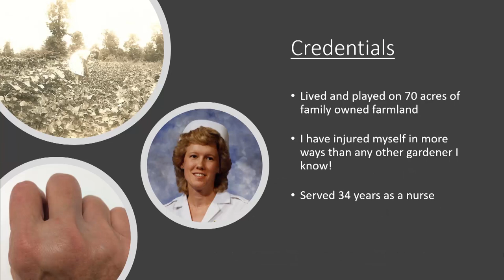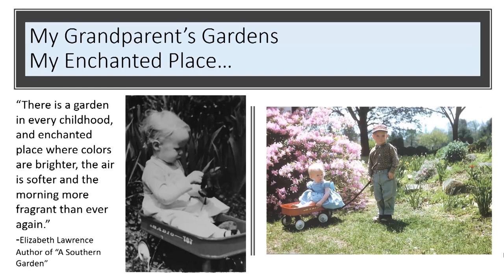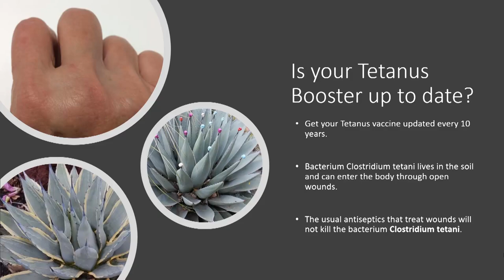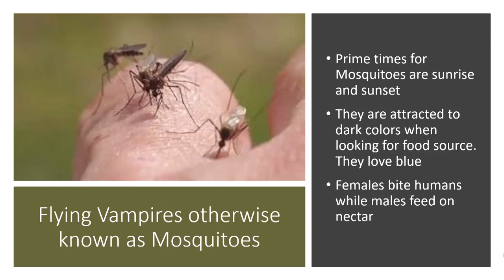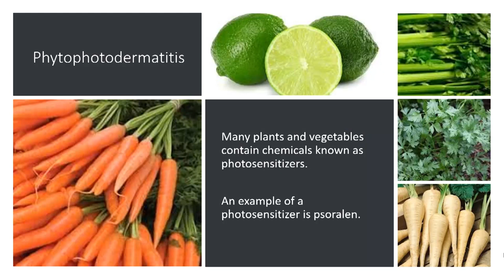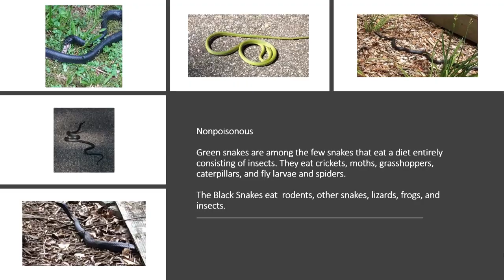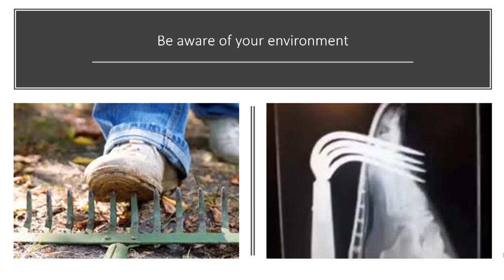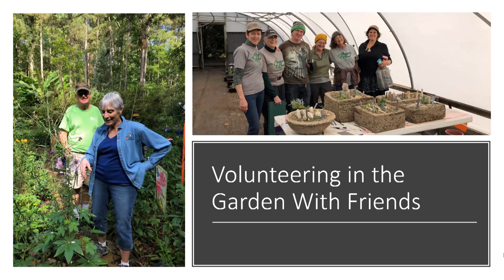"The Joys of Gardening 50 Years as a Klutz: Prickles Pests, and Other Concerns in the Garden"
Presented by Cathy DeWitt, Wake County Extension Master Gardener

Gardening can be fun and rewarding, but gardeners can encounter hazards while enjoying their time outdoors. Cathy DeWitt, a longtime gardener, JCRA and Juniper Level Botanic Garden volunteer, a new Master Gardener volunteer, and retired nurse will share stories of how she and others deal with the challenges of gardening.